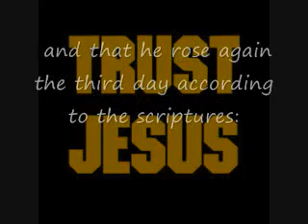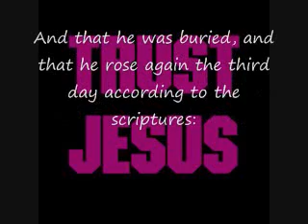What exactly must we believe to be saved?